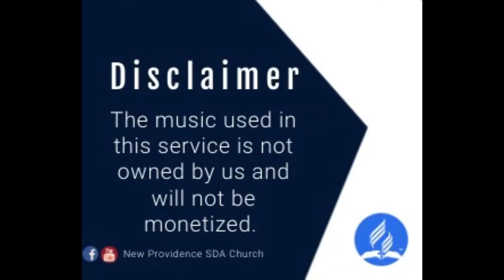PASTOR TERRY TANNIS @NEW PROVIDENCE AUGUST 2021 WHAT DIFFERENCE DOES GOD MAKE